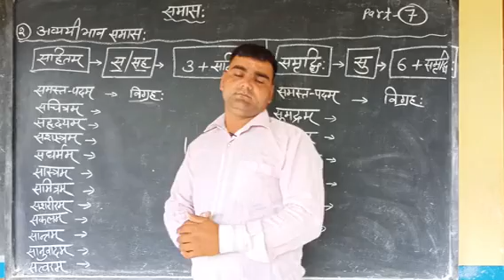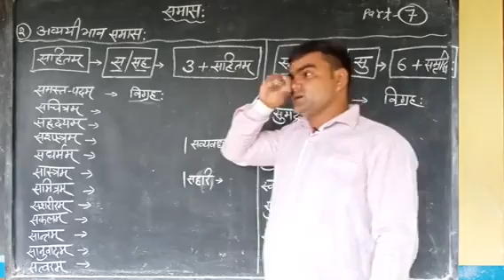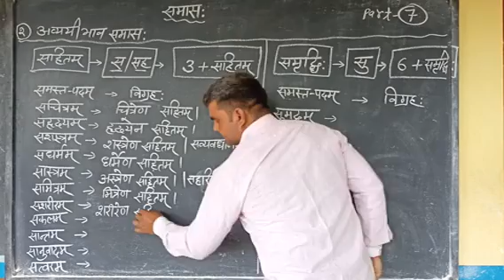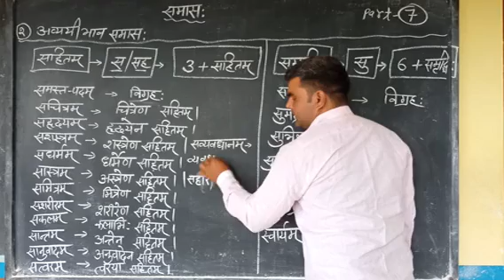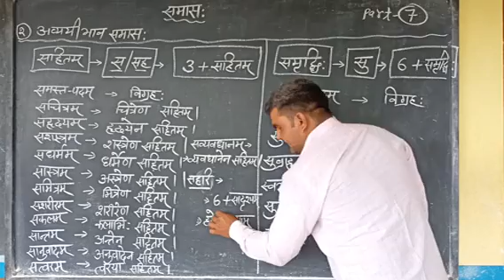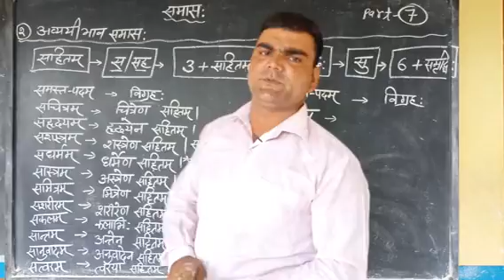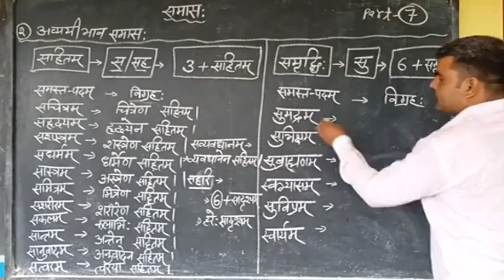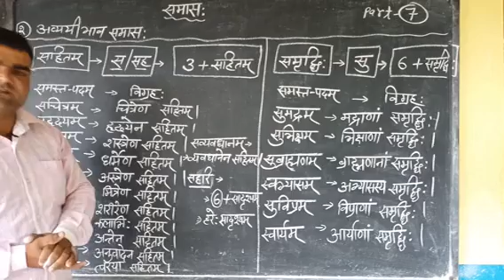Samas Part-7 || Sanskrit Grammar || Mahesh Sir || Keshwanand School Laxmangarh Alwar